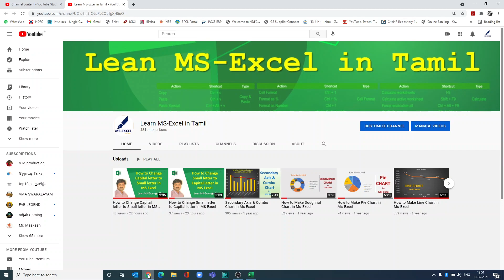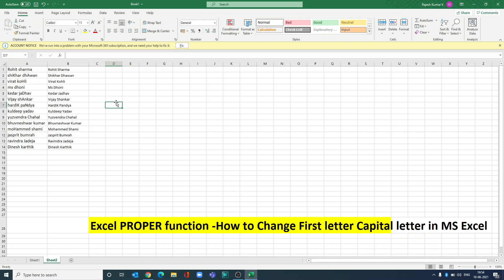Change First letter Capital letter in MS Excel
Excel PROPER function
Capitalize the first letter in each word
Change First letter Capital letter in MS Excel in tamil